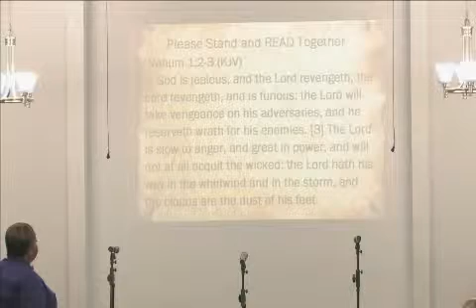Heart of Faith Worship Center Min. Alice Lewis